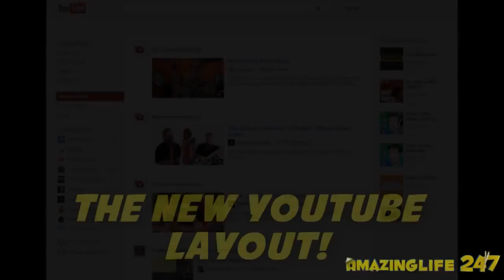Falling to Australia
Check out the latest compilation: Also thanks to: If you come across a funny video online, send it in at my site. You'll be credited and you could win a copy of GTA 5!  Original Videos: Original Uploaders Dragonball Z Flipbook: Gohan vs. Janemba My Facebook My Twitter